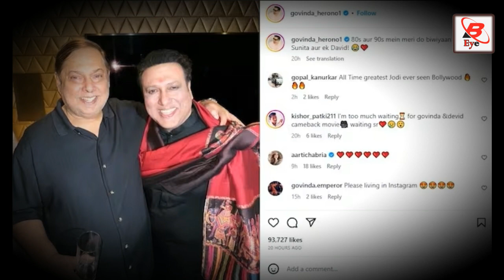Sunny Deol से भी ज्यादा चालाक निकले Govinda कमबैक करने के लिए बनाया है धांसू प्लान Govinda David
गोविंदा पिछले कई दशक से एक ब्लॉकबस्टर की तलाश में है और उनकी लगातार फिल्में पिट भी रही है यही बड़ी वजह है की अब उन्होंने दुश्मनी भुला कर पुराने दोस्त डेविड धवनसे दोस्ती कर ली है।